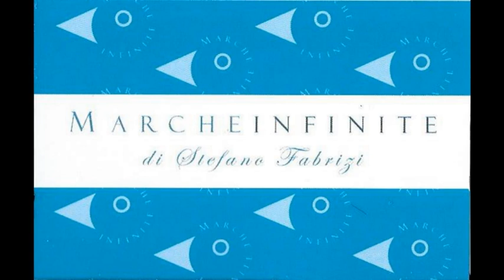Amat presentazione in Regione del cartellone 22/23 l'intervento di Chiara Biondi - 221213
Amat presentazione in Regione del cartellone 22/23 l'intervento dell'assessore alla Cultura Regione Marche Chiara Biondi - 221213  MARCHEINFINITE

di STEFANO FABRIZI AMAT, che spettacolo! Teatro, danza, musica, circo contemporaneo e progetti per la Platea delle Marche. In Regione la presentazione del cartellone 22/23